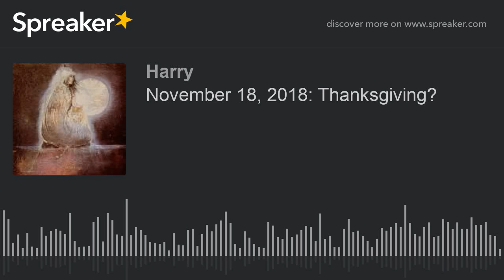November 18, 2018: Thanksgiving? (part 4 of 4)